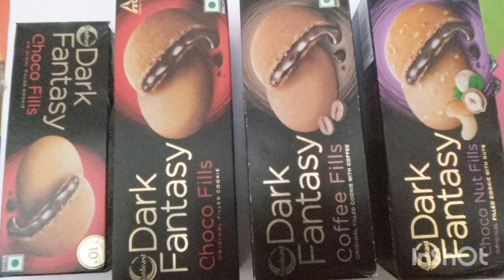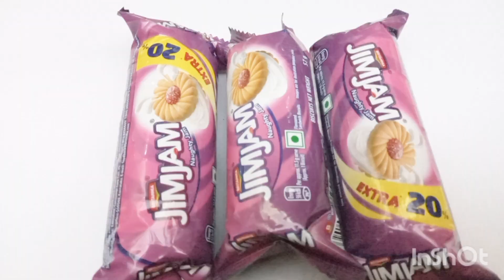Different type of biscuit collection / yummy biscuit collection / sai kanish media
different type of biscuit collection
Sai kanish media